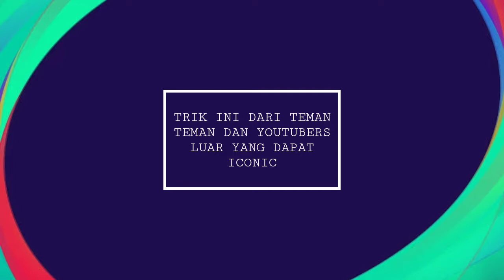GATCHA ICONIC LAGI ! ALASAN JANGAN HABISKAN COIN di ICONIC MOMENTS BARCELONA PES 2021 MOBILE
assalamualaikum kawan semuanya, kali ini ada iconi momen fc Barcelona.oke lanjutkan kita roll nya.

⭐Tag Tambahan :

🔹National Selection
black ball pes mobile 2021
black ball pes mobile,
cara mendapatkan black ball pes mobile, pes 2021 mobile black ball,
black ball terbaik pes 2021 mobile,
pes 2021 mobile black ball box draw,
pes 2021 mobile black ball trick neymar, pes 2021 mobile black ball glitch,
pes 2021 mobile black ball pack trick,
pes 2021 mobile black ball max level
legends pes mobile,
legends pes mobile 2021
upcoming legends pes mobile,
pes 2021 mobile legends max ratings, legends pack pes 2021 mobile,